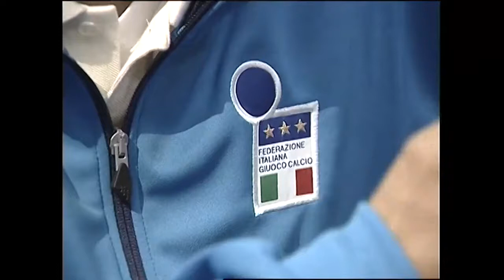Damiano Tommasi, selección Italiana, Mundial Corea-Japón 2002